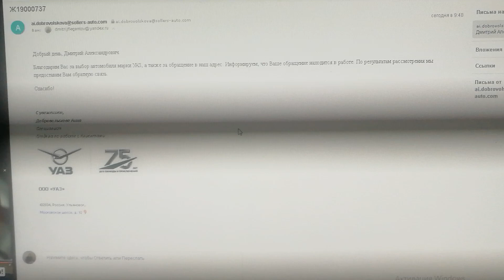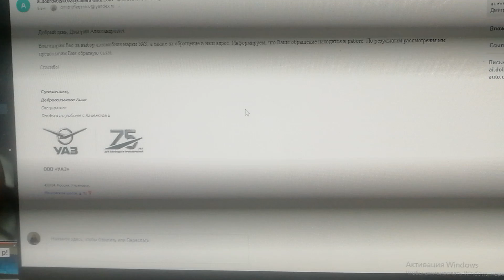УАЗ Патриот 2019 г. Проблема с холостыми. Ответ завода.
УАЗ Патриот 2019 модельного года. С новья вылезала проблема плавающих холостых на холодную. Я пытаюсь решить эту проблему обращением к заводу. Сегодня получен первый конкретный ответ.